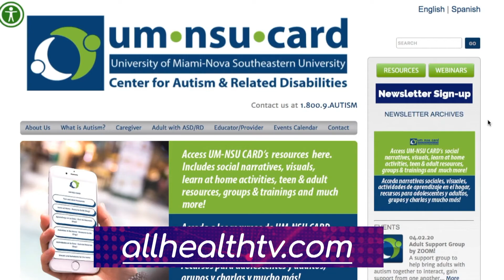Coronavirus Update | Helping Children with Autism Understand the Coronavirus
How to help children with autism better handle the impact of the coronavirus crisis on their world.